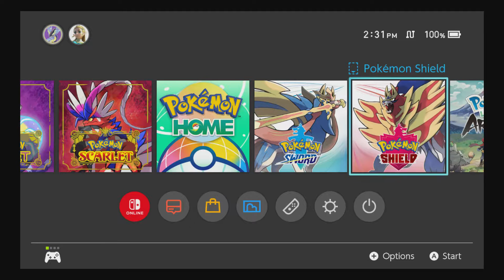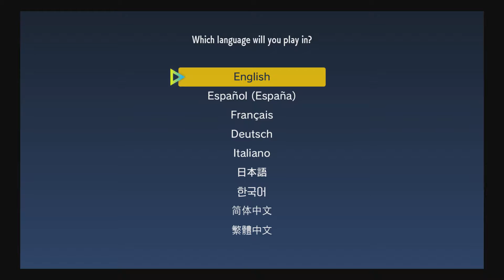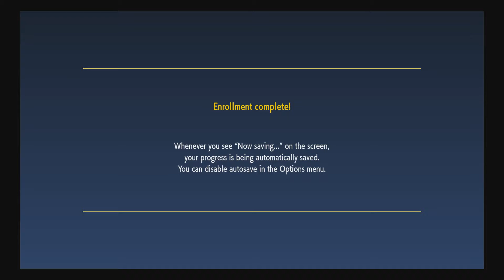Pokémon Violet - Episode 1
Raven Moon X - Pokémon Violet - Episode 1